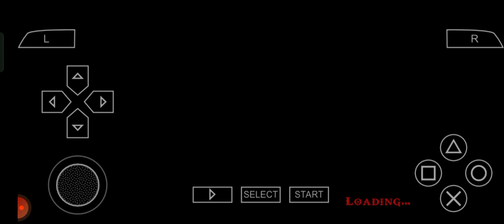Saving Gods from Demons